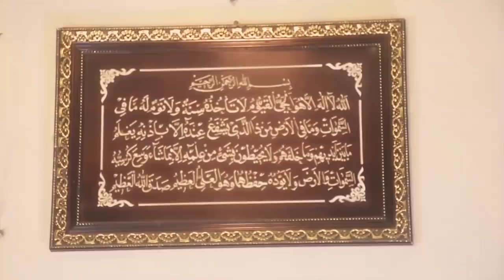24H MASSIBO AMARYA fulfulde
Gorco ferre bagni Amariya karramadjo dje haddimo djondejam kanko be dada sarre maako